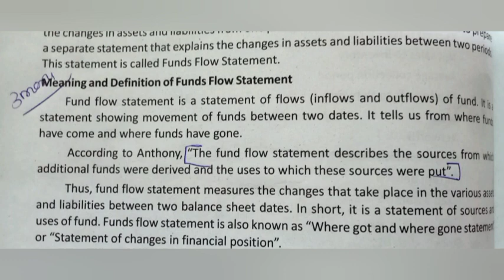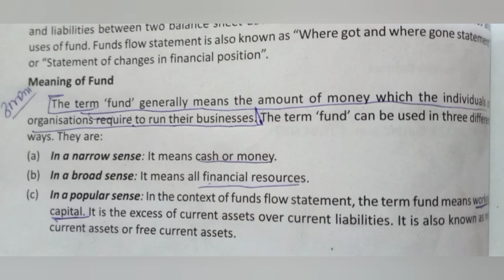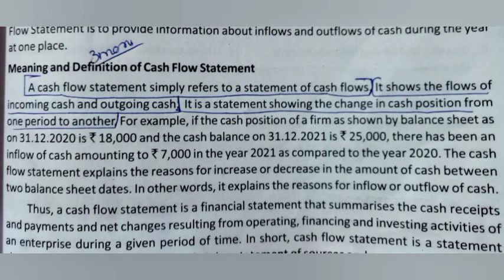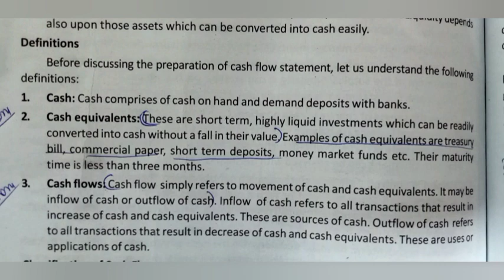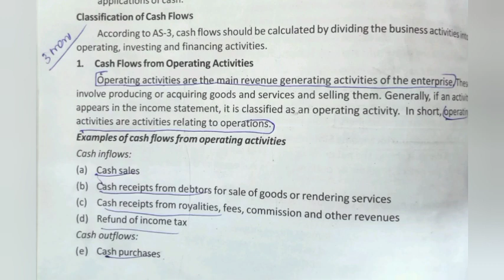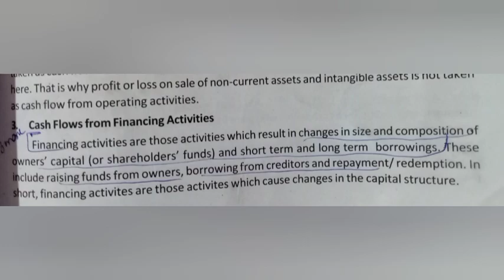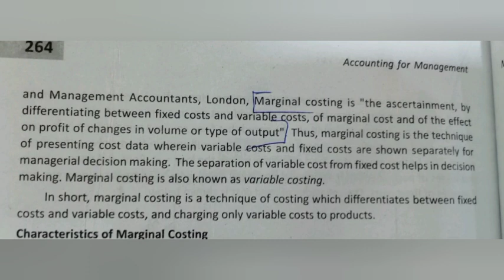Calicut University,5th sem,Bcom, Accounting for management,3mark questions,part-2